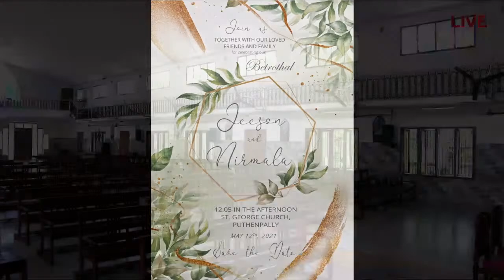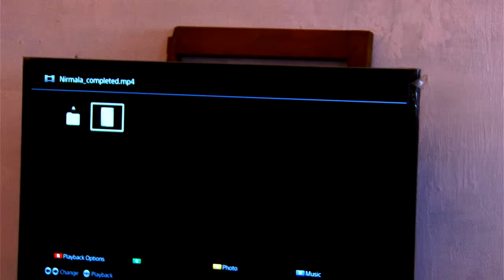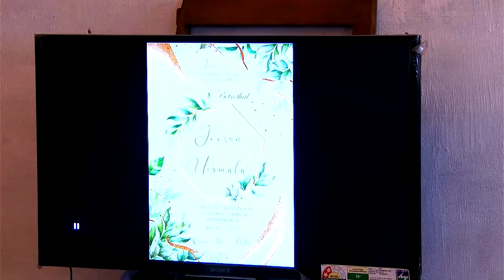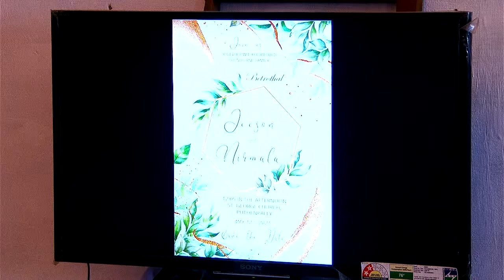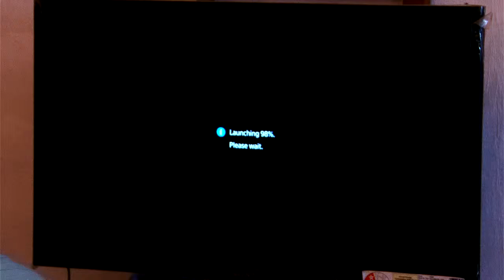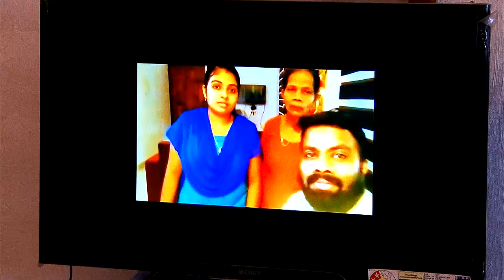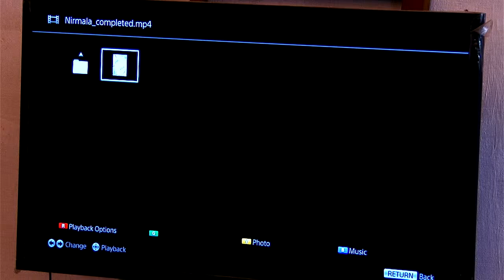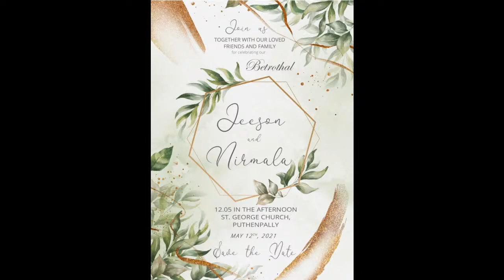BETROTHAL OF NIRMALA MARY CHERIYAN WITH JEESON VINCENT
LIVE FROM ST.GEORGE CHURCH, VARAPUZHA